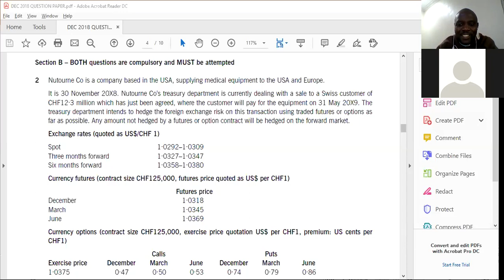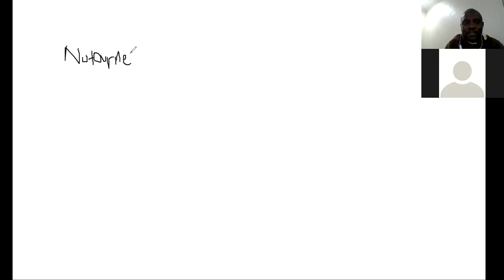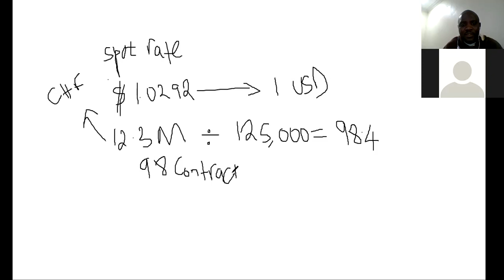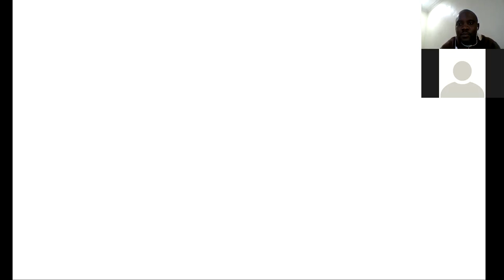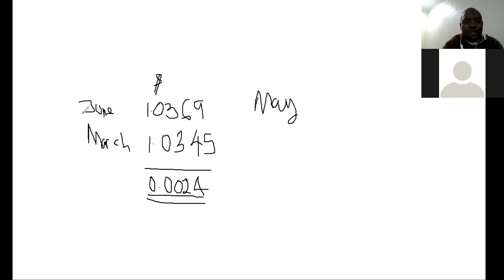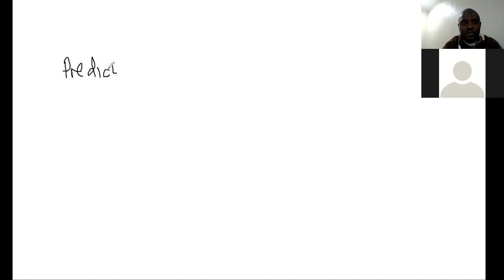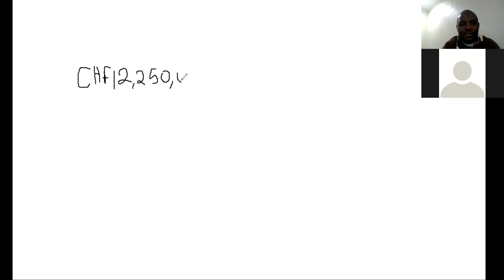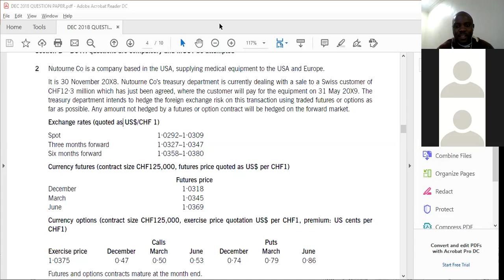Currency Futures ACCA AFM Dec 2018 Q2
Currency Futures question a) examined in December 2018 by ACCA paper AFM.